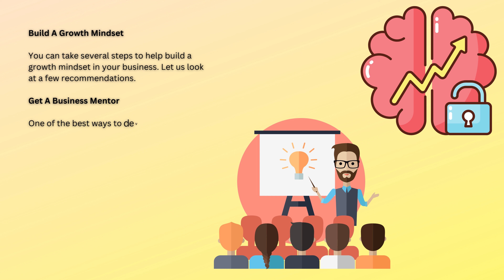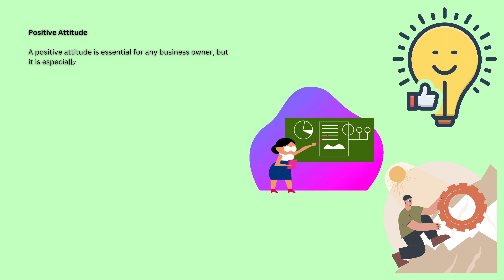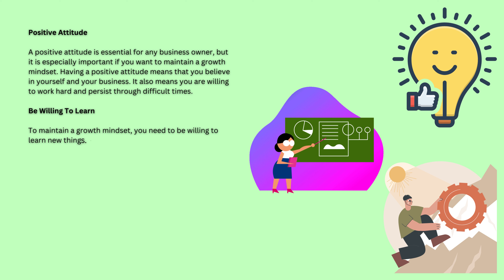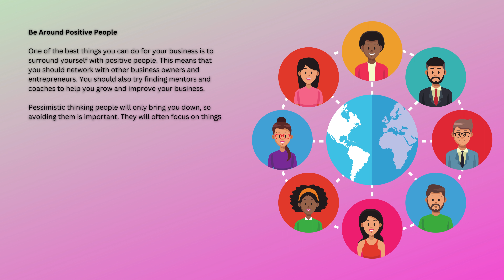Peter DeCaprio - Maintaining A Growth Mindset In Business.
One of the most important things you can do for your business is to maintain a growth mindset. This means that you constantly look for ways to improve and grow your business. It also means that you are willing to change and adapt as the needs of your business change.